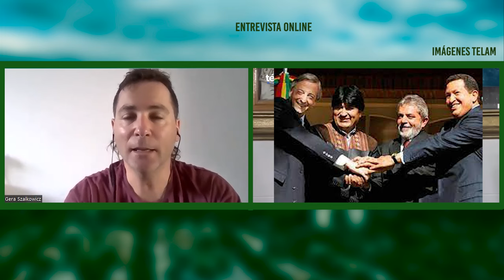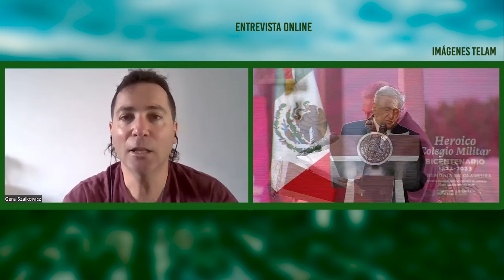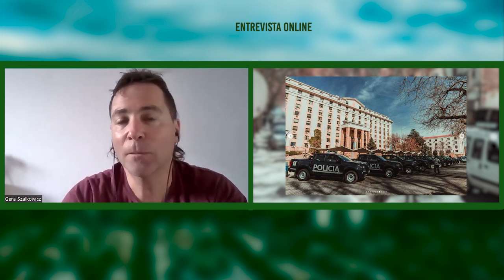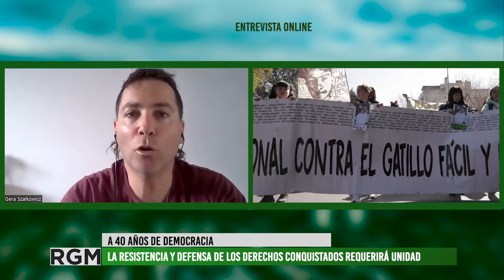Gerardo Szalkowicz analiza la asunción del nuevo gobierno argentino en el panorama internacional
A días de asumir el nuevo gobierno de la Libertad Avanza en Argentina, Invitamos a Gerardo Szalkowicz para caracterizar el contexto en el que esto sucede y poder comprender la situación de las relaciones internacionales en las que queda nuestro país. El avance de la ultraderecha a nivel regional y global es un fenómeno en el que se instaló con fuerza en todo el mundo. También analizamos las consecuencias que traería el plan de gobierno de La Libertad Avanza en alianza con los sectores más conservadores de nuestro país.